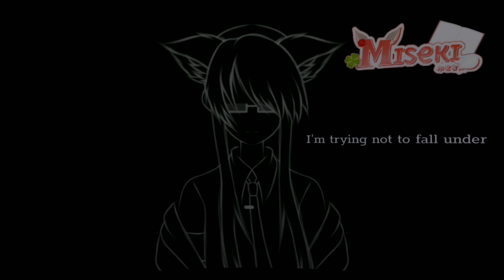Lost┇➪ Meme 『Gacha+Art』 ☘︎ ||Remake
⁴ -CapCut

⁵ -FlipaClip

⧼Social Media⧽

¹ -Discord : ! KI. Miseki Ħ#0001

² -Facebook : Miseki Sei